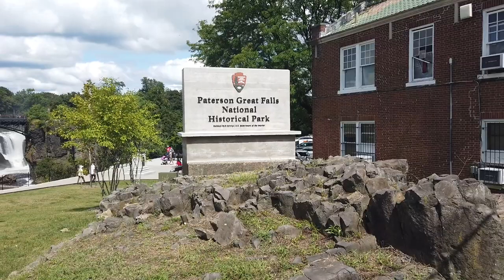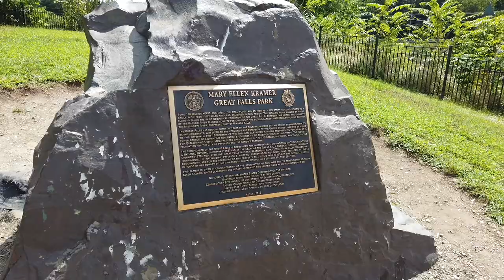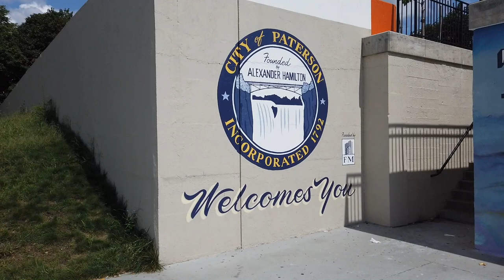Paterson, New Jersey - Paterson Great Falls National Historical Park (2019)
The Great Falls of the Passaic River is a prominent waterfall, 77 feet (23 m) high, on the Passaic River in the city of Paterson in Passaic County, New Jersey, United States. The falls and surrounding area are protected as part of the Paterson Great Falls National Historical Park, administered by the National Park Service. The Congress authorized its establishment in 2009.

One of the United States' largest waterfalls, it played a significant role in the early industrial development of New Jersey starting in the earliest days of the nation. It is part of the Great Falls of Paterson–Garret Mountain National Natural Landmark. It has also been designated as a National Historic Landmark District since 1976. The Great Falls' raceway and power systems were designated an Historic Civil Engineering Landmark in 1977.